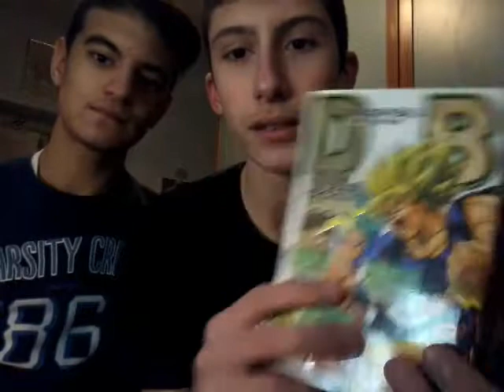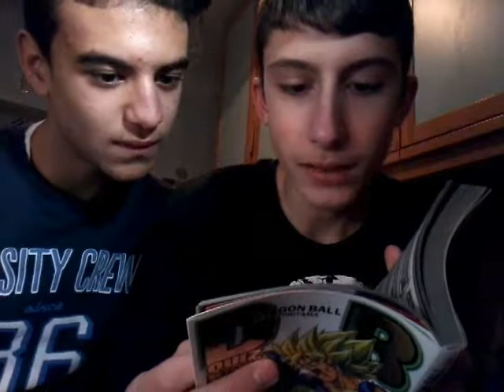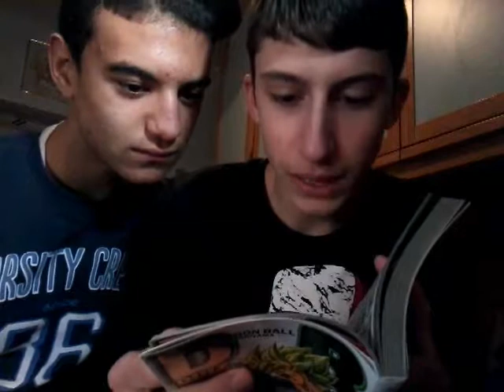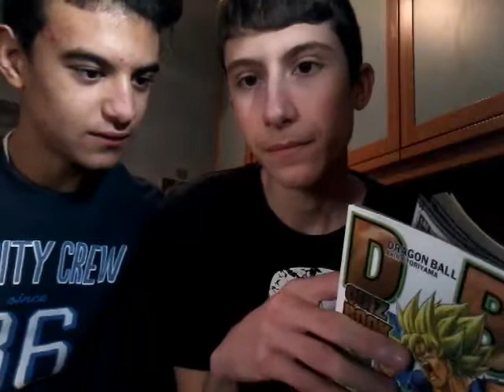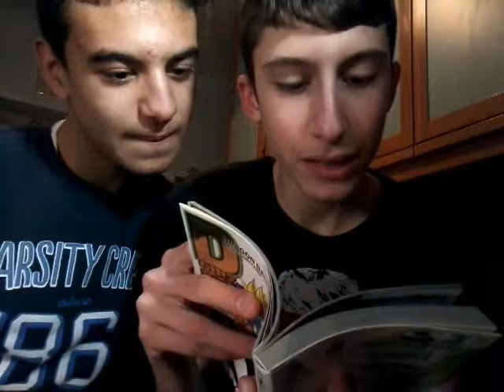Rispondiamo alle domande del Quiz Book di Dragon Ball #7 w/ Francesco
Ecco la sorpresa che vi avevo promesso su instagram: da oggi la serie ricomincerà regolarmente, e questo è il settimo episodio.
Spero che la sorpresa vi sia piaciuta!

Se non mi seguite su instagram, andate subito a seguirmi, mi chiamo: makiml.off

Ditemi anche che ne pensate della serie! :)